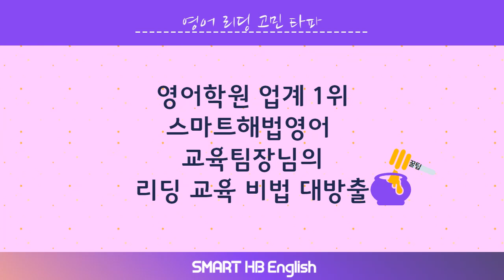2021년 3월 17일 (수) 11시 스마트해법영어 학부모 세미나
학부모 세미나 사전예약하기

영어 뿐만 아니라 전 과목 공부의 기본이자 핵심인 Reading!
Reading만 잘해도 영어의 Leader가 될 수 있다!
우리 아이에게 딱 맞는 영어 리딩 교육, 어떻게 해야할까요?

대한민국 영어학원 업계1위 스마트해법영어의 교육팀장님 강의,
"Reading으로 Leading하다"

스마트한 시대, 스마트한 해법영어
학부모 세미나에서 확인하세요!

일시: 21년 3월 17일 (수) 11시
채널: 스마트해법영어 유튜브 라이브 방송